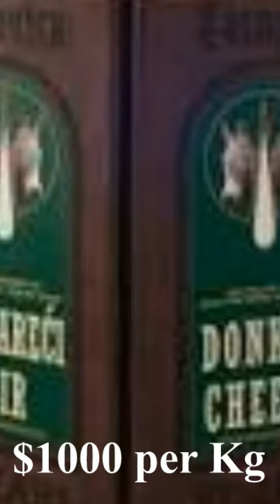Worlds Most Expensive Donkey Cheese